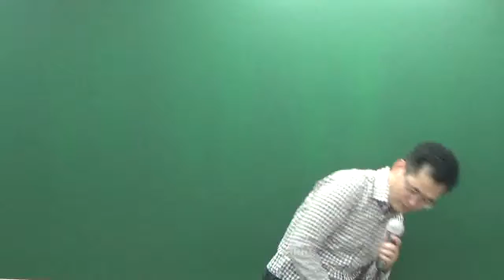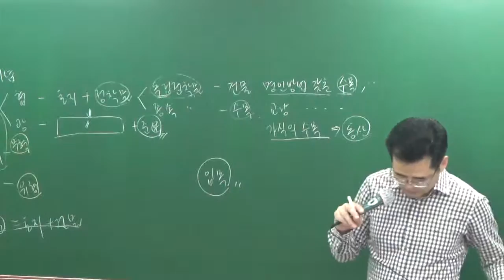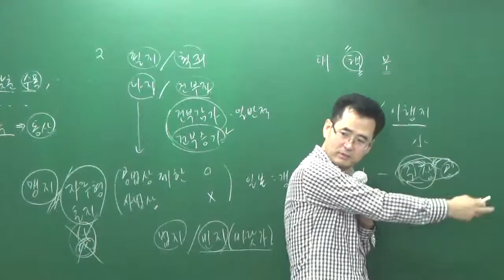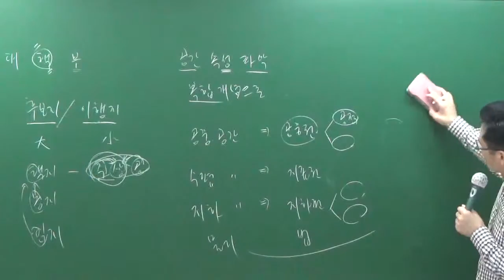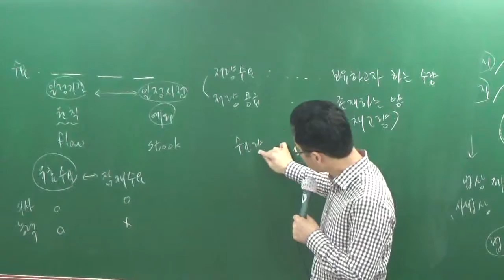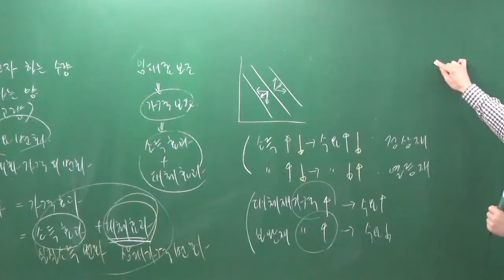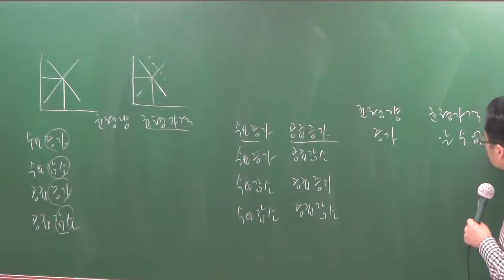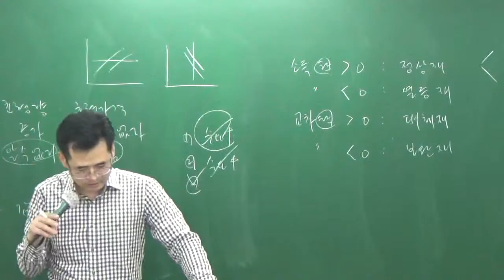학개론10-1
10월총정리